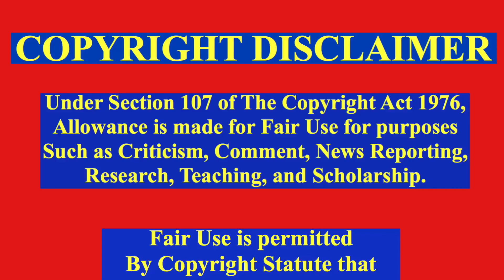Super Smash Bros. (N64 Review)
Super Smash Bros. Was released on the Nintendo 64 in 1999. It features characters from Nintendo’s most popular games like Kirby, Mario, and Star Fox. Today I go over the game and why it became such an iconic title.